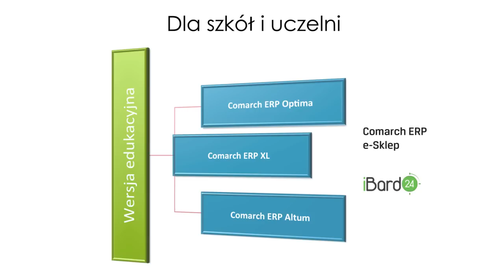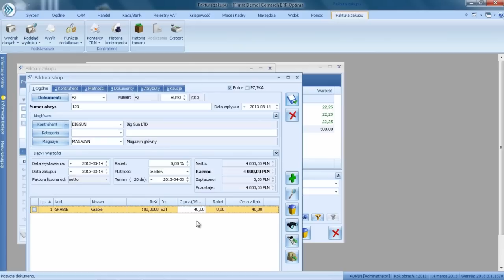EDUKACJA Z COMARCH ERP Optima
Prezentujemy fragmenty bezpłatnego  webinarium, na które już dziś serdecznie zapraszamy dydaktyków ze szkół i uczelni wyższych. Podczas seminarium przedstawione zostaną m.in. przykładowe rozwiązania problemów,
 akie mogą pojawić się przy próbie rozwiązania niektórych zadań do egzaminu
potwierdzającego kwalifikacje zawodowe w zawodzie technik ekonomista. Zaprezentowane zostaną też korzyści wynikające z wykorzystania nowoczesnych systemów wspomagających zarządzanie firmą w edukacji. Szczegółowe informacje